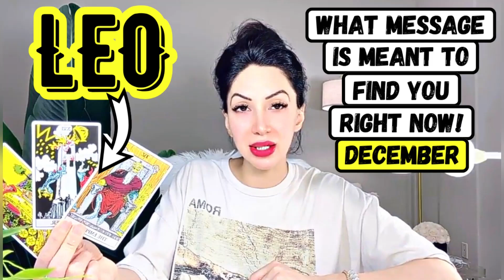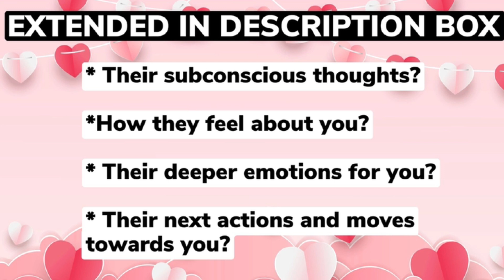😍LEO😍WOAH! INTENSE! THIS “GIFT” YOU FORGOT ABOUT SHOWS UP!😱DECEMBER 2023😱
⭐️🔮 LEO EXTENDED WHAT MESSAGE IS MEANT TO FIND YOU RIGHT NOW DECEMBER 2023

10 Minutes for $10, & an additional 3 Minutes free! Phone calls use code 26489

⭐️ These timeless messages have no specific dates, if the message resonates with you, then this DECEMBER be the message for you at this given moment.

⭐️DECEMBER 2023 Monthly Readings Schedule ⭐️

🔥 Leo, Aries, Sagittarius: Thursday 28/9
💨 Libra, Gemini, Aquarius: Friday 29/9
💧 Pisces, Scorpio, Cancer: Saturday 30/9
🌳 Virgo, Taurus, Capricorn: Sunday 31/9

⭐️DECEMBER 2023 Mid-Monthly Readings Schedule ⭐️

🔥 Leo, Aries, Sagittarius: Thursday 12/10
💨 Libra, Gemini, Aquarius: Friday 13/10
💧 Pisces, Scorpio, Cancer: Saturday 14/10
🌳 Virgo, Taurus, Capricorn: Sunday 15/10

Musician: iksonofficial